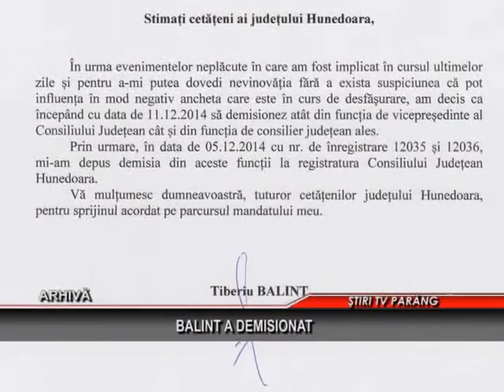Balint a demisionat